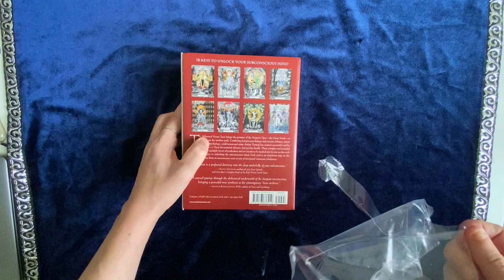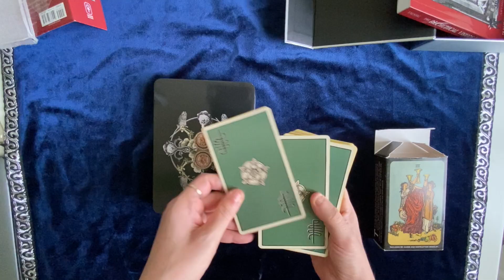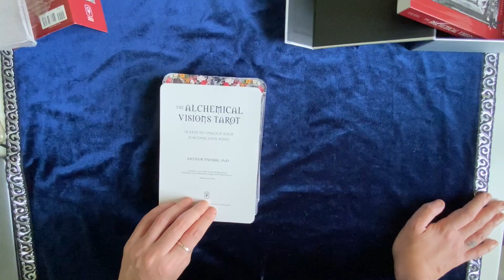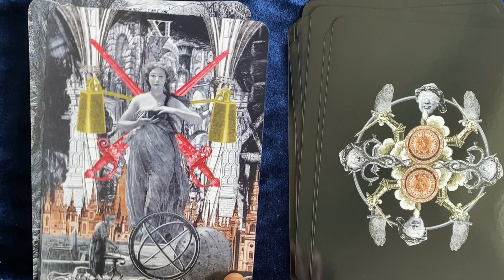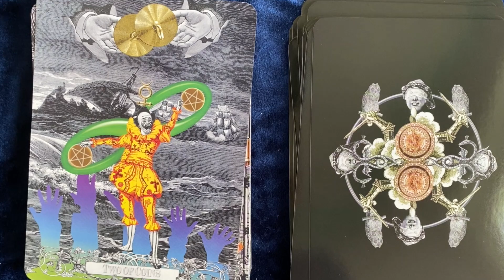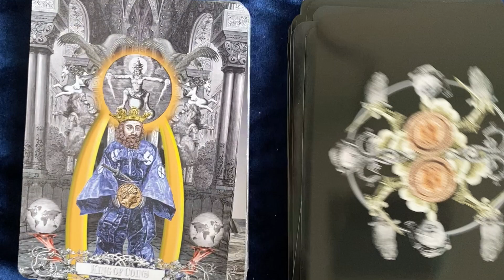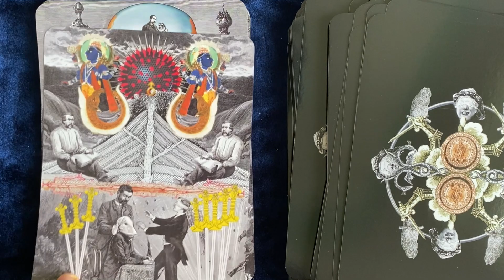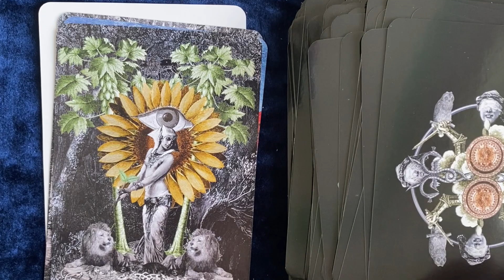I TAROCCHI PIÙ BELLI DEL MONDO!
Oggi vi mostro The Alchemical Visions Tarot, un mazzo di tarocchi decisamente "fuori misura", e che secondo me potrebbe serenamente essere il più bello tra i mazzi contemporanei da un punto di vista artistico...

SOCIAL E ALTRI CONTATTI